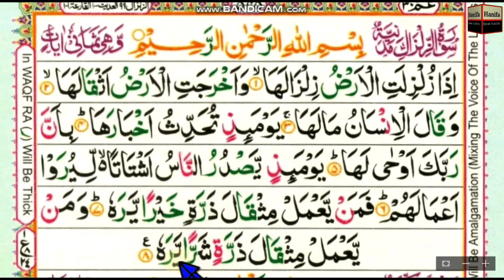Surah Al_Zilzal || word by word || para 30 || (Chapter 98) Learn Quran in English